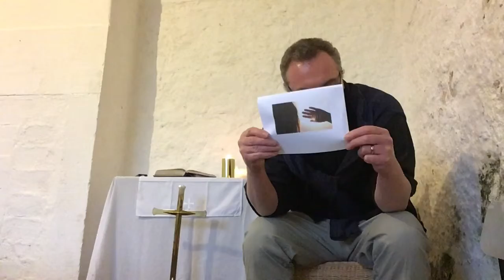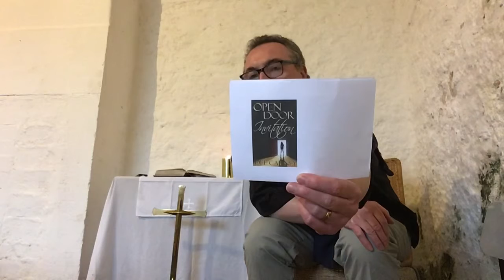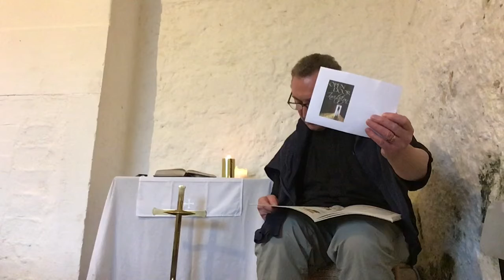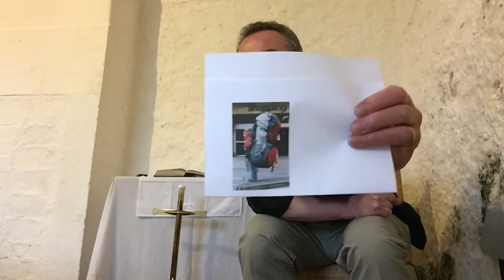Vicar David Update 11/06/20